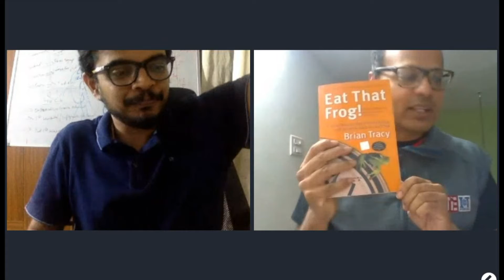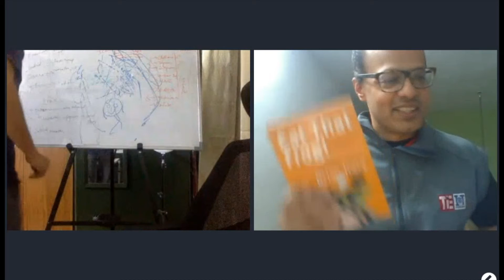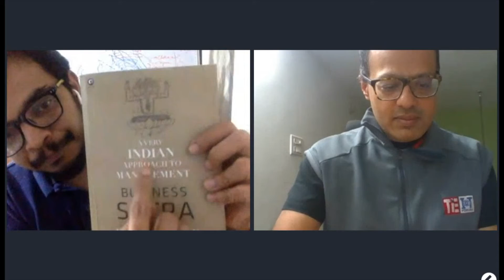Power up your Startup game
Become a better founder!  Awesome books recommended by Vijetha Shastry (Executive Director - TiE Bangalore) and Jagat Iyer (Founder and CEO - Vidphone).